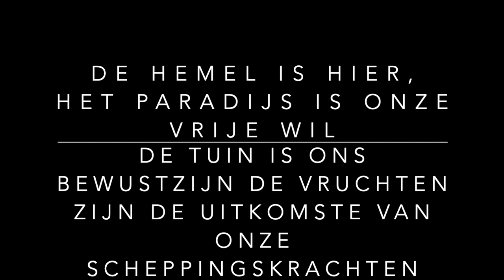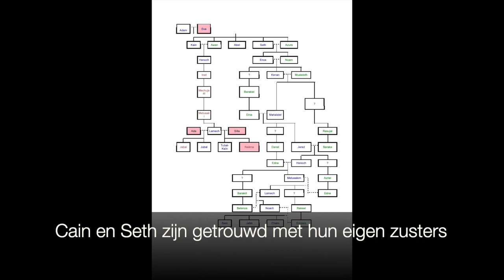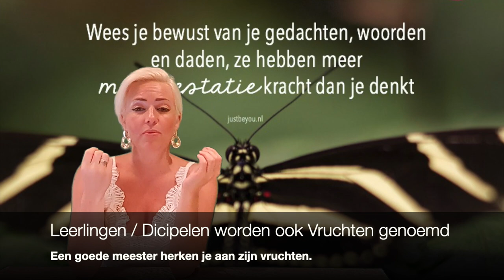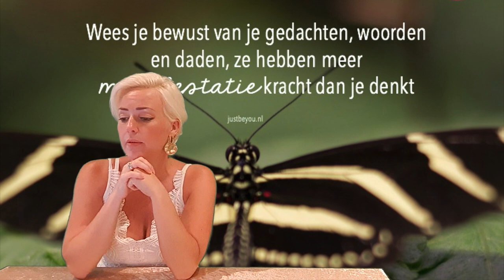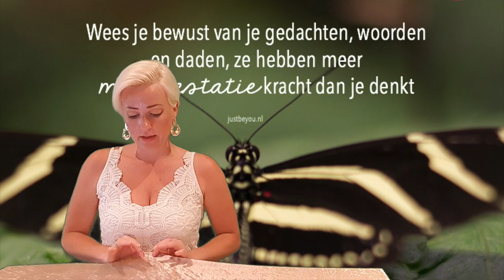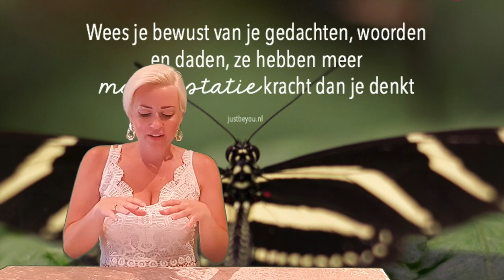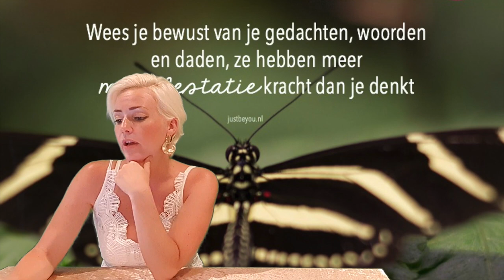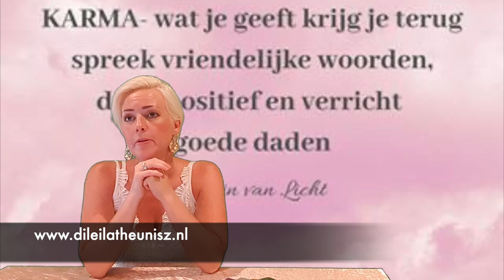DEEL 4 DE VERBORGEN MAGISCHE BETEKENISSEN ACHTER WOORDEN. WOORDEN ALCHEMIE, ETYMOLOGIE, MASTERCLASS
Woorden hebben betekenissen en bezitten magische krachten. Wat enorm veel mensen niet weten is dat de woorden die wij nu spreken met opzet zijn veranderen, verdraait en we ze anders schrijven dan vroeger om ons bewust in een lage energie te houden. In deel 4 leg ik jullie de oorsprong uit van de gevallen Engelen en waarom we in deze matrix zitten zoals men het nu kent en waarom er met opzet met onze taal gerommeld is.
Het begin van de gevallen Engelen begint bij Adem en Eva.